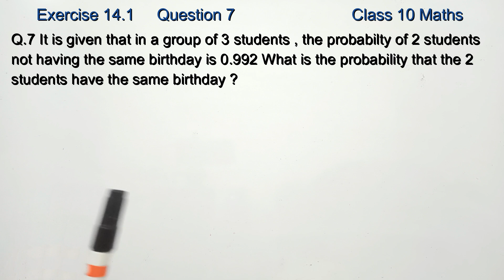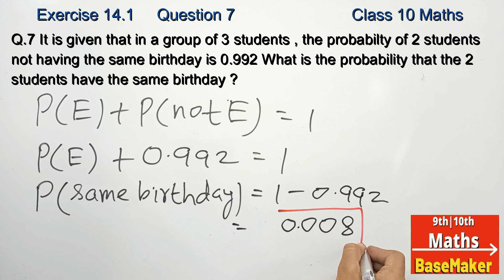Class 10 Maths | NCERT new book | Probability | chapter 14 | Exercise 14.1 | Q.7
Dear students in this video I have explain  the solutions of Question7  of  Exercise 14.1   Probability

class x maths  PROBABILITY
chapter 14 PROBABILITY
 class 10
 new syllabus class 10  2023
class 10 maths NCERT  new book 2023-24
class 10 maths CBSE 2023 questions
PROBABILITY  concepts class 10
PROBABILITY